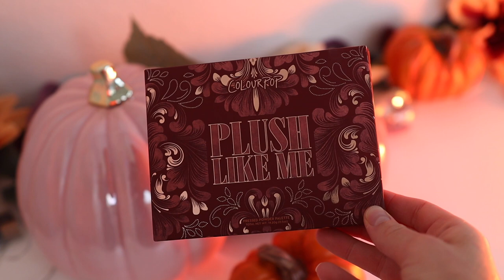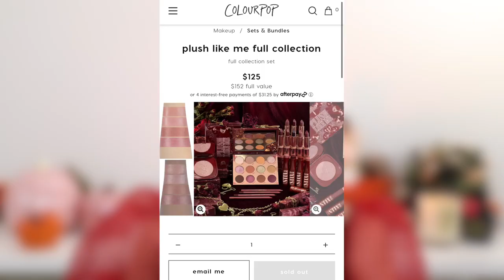COLOURPOP PLUSH LIKE ME COLLECTION ОБЗОР ПОЛНОЙ КОЛЛЕКЦИИ | Julia Prell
Обзор всей коллекции Colourpop Plush Like Me Collection! Обзор, нанесение, свотчи

Таймкоды:
0:00 Intro
0:48 Состав коллекции+свотчи
8:25 Макияж палеткой
14:06 Румяна в стике Blush Stix
18:10 Карандаши для губ
21:30 Крашусь каждой помадой Blir Lux Lipstick
28:38 Хайлайтер Sol Body

💕КОСМЕТИКА В ЭТОМ ВИДЕО:
Colourpop Plush Like Me  Full Collection

💖FAQ:
-Возраст: 26 лет, Близнецы
-Местоположение: Тампа, USA
-Камера: Canon M50
-Обьектив: Sigma 18-35mm